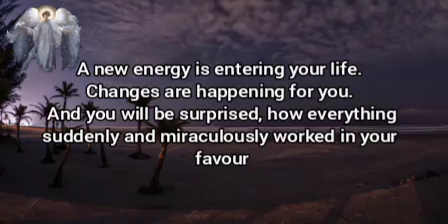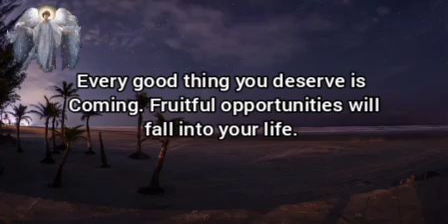🦋You will Break the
A beautiful motivation message for you.
It's a day of happiness, love and celebrations.